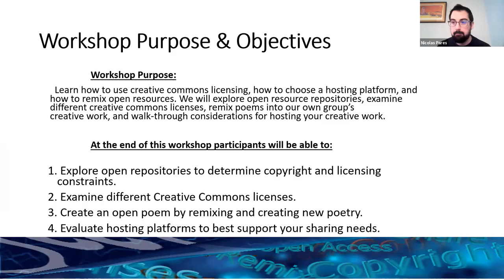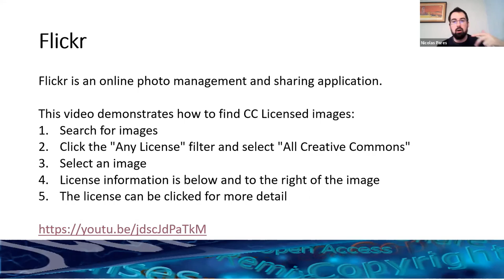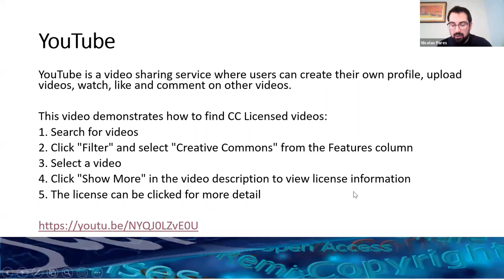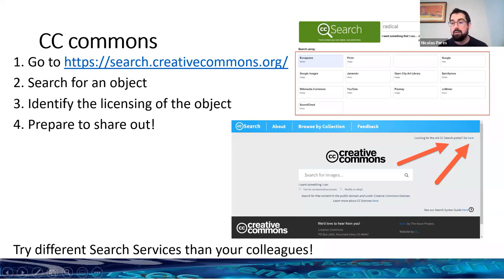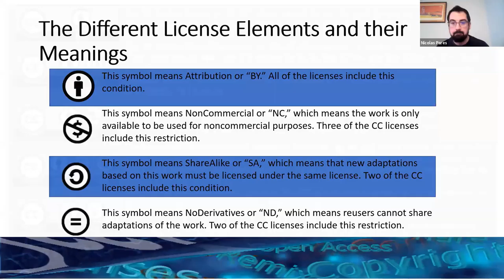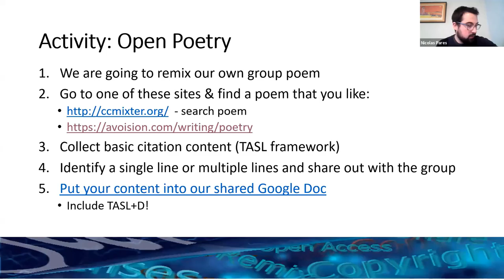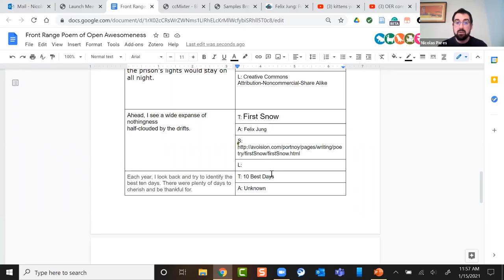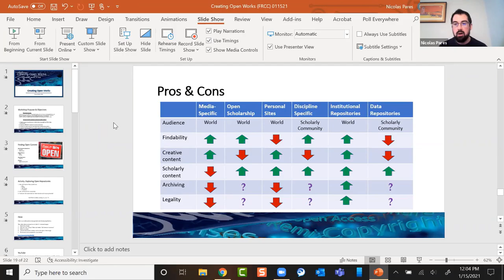A Creative and Poetic Approach to Creative Commons License Education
Presenter: Nicolas Pares , TESL Instructor, Boulder Campus
Learn how to use creative commons licensing, how to choose a hosting platform, and how to remix open resources. We will explore open resource repositories, examine different creative commons licenses, remix poems into our own group’s creative work, and walk through considerations for hosting your creative work.